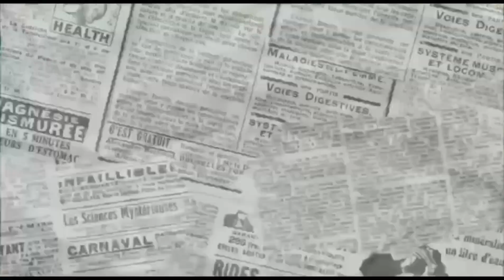Budidaya Ayam Hias golden pheasant || Harga Fantastic di kisaran 15 juta-an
Assalamualaikum teman-teman para pecinta ayam hias di manapun anda berada... salam satu hobi.

Budidaya Ayam golden pheasant merupakan salah satu budidaya jenis ayam hias yang saat ini sedang banyak di lirik secara komersial.

Harga jual yang sangat Fantastic pasaran kisaran 15 juta, Harga jual golden pheasant yang sangat tinggi di ikuti minat pasar yang banyak.